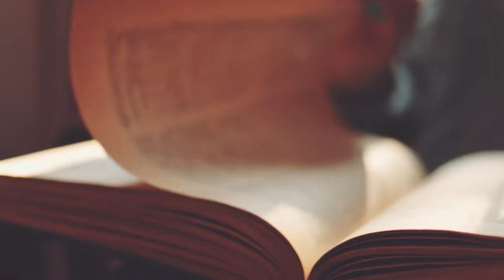MATCHED Video Trailer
Your perfect match is out there. Discover the right tools and systems to find them.

Most romantic relationships end with breakups, bruised egos, and broken hearts. But why? Because people randomly hit on as many seemingly attractive matches without rhyme or reason. Not the best way to find your elusive perfect companion. The partners you keep pursuing are probably wrong because feeling chemistry is not compatibility, but lust. If your dating life is just not working, stop, and discover new solutions to find your perfect match.

Karen Weinstock gets it. She got divorced after a fourteen-year marriage and began the quest to find her ultimate relationship. Managing a law firm and raising a young daughter, time was precious. Like most people, she turned to online dating and quickly discovered how many people are inauthentic, lie, and mislead. But it doesn’t have to be!

Karen had a brilliant idea. Combining her business experience, research, and relationship knowledge from years of marriage counseling, she created a unique system that anyone can use to find their ideal companion and exponentially increase their odds of quickly finding a romantic, intimate and perfect match happily without heartache.

This book provides essential tools and tips to:
• Find your relationship why and determine your ideal partner
• Build a solid profile to attract your most qualified matches
• Discover how to effectively screen your matches
• Learn how to grow your dream relationship from the first date and beyond
• Evaluate your partner for long-term compatibility with proven, understandable tools

Karen supports your journey, empowering you to be your authentic self, helping you gain strength and knowledge to find an intimate, long-term, loving relationship where you lose all track of time.

Your ideal partner is out there. Your dream relationship is within your reach. And with this book, you’ll have a much better chance of turning your dreams into reality.